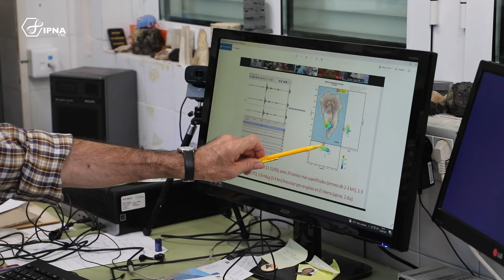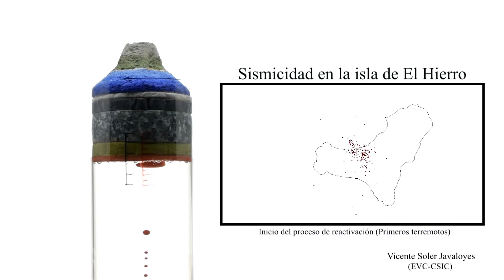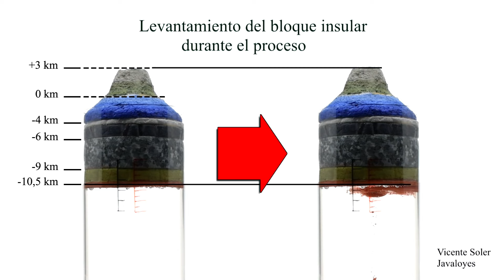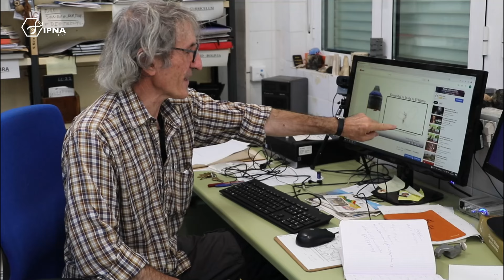Vicente Soler | 16/09/2021 | Actividad sísmica en La Palma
El experto en volcanología Vicente Soler explica en este vídeo a qué puede deberse la súbita actividad sísmica detectada en La Palma estos días (septiembre 2021).

Soler es miembro del Comité asesor del Plan Especial de Protección Civil y Atención de Emergencias por riesgo volcánico en la Comunidad Autónoma de Canarias.

El vídeo usado en la explicación puede visionarse íntegramente enel canal de Vicen Soler: